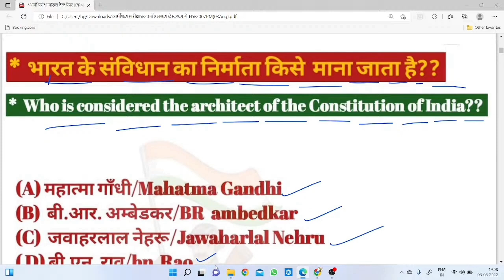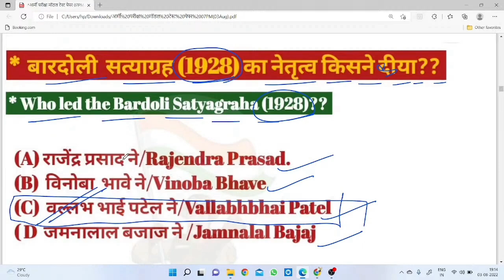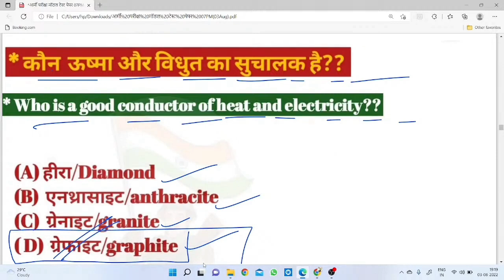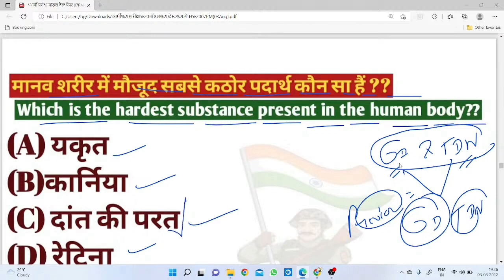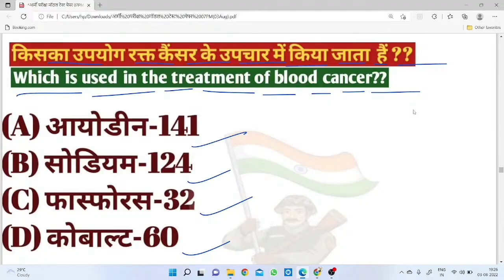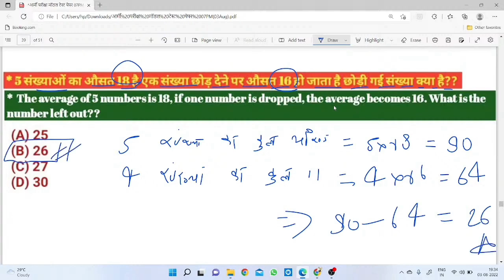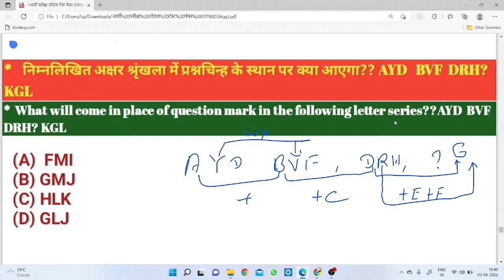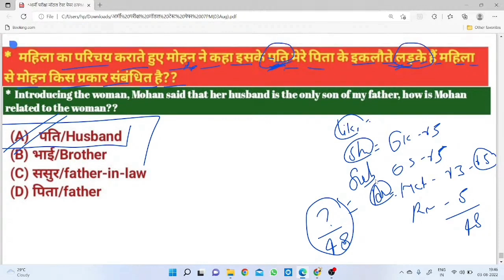17 अप्रैल को पेपर ऐसा आएगा💥|| Army GD Exam Paper 2023 || Agniveer Army,GD Original Paper 2023🎯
17 अप्रैल को पेपर ऐसा आएगा💥|| Army GD Exam Paper 2023 || Agniveer Army,GD Original Paper 2023🎯